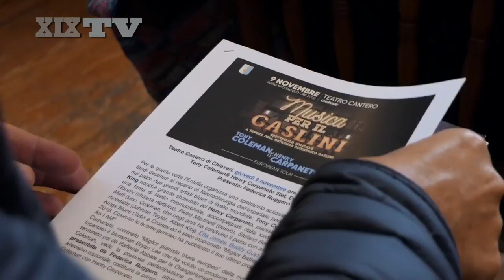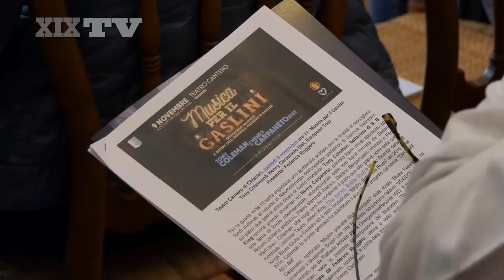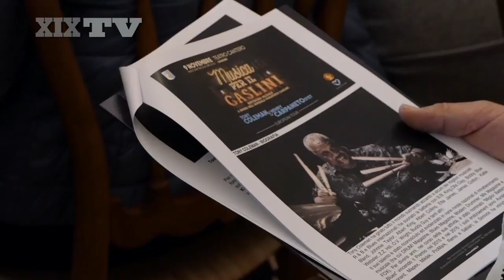Presentazione spettacolo "Musica per il Gaslini"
Chiavari. "Musica per il Gaslini": l'evento firmato da "L'Entella nel Cuore", si terrà il 9 novembre al Cantero di Chiavari. Sul palco gli artisti blues di livello mondale, Tony Coleman ed Henry Carpaneto.